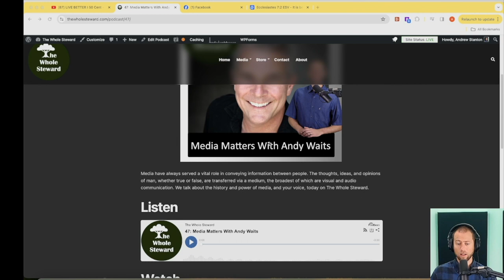Going To The House Of Mourning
Ecclesiastes 7:2
"It is better to go to the house of mourning
      than to go to the house of feasting,
      for this is the end of all mankind,
      and the living will lay it to heart."
I have some challenging news and a favor to ask of you, as we sit again at the feet of the wisest and richest man that ever lived to glean the wisdom laid before us, today on the whole steward!